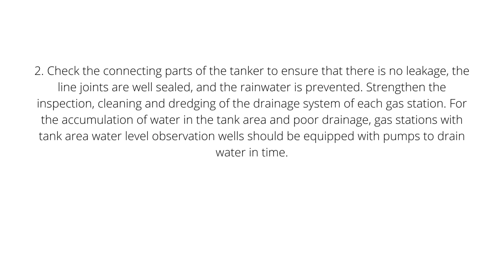Safety issues in the rainy season at petrol stations — United States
The rainy season has arrived. In view of the characteristics of the impact of rain on gas stations, the following safety reminders are given:

1. Carefully check the wires and lines in the station, and absolutely ensure that the outer protective sheaths of the wires and cables are intact, so that there is no short circuit or sparking in the case of water accumulation. In an emergency, the main power supply must be cut off immediately.

2. Check the connecting parts of the tanker to ensure that there is no leakage, the line joints are well sealed, and the rainwater is prevented. Strengthen the inspection, cleaning and dredging of the drainage system of each gas station. For the accumulation of water in the tank area and poor drainage, gas stations with tank area water level observation wells should be equipped with pumps to drain water in time.

3. Timely strengthen contacts with local flood control command departments and reservoir management departments, and pay close attention to weather warning information and flood conditions. Investigate the situation of the gas stations under the jurisdiction of the area that are vulnerable to floods and floods, be aware of the situation, increase inspections and investigations of hidden dangers, and prepare in advance for the suspension of business, power outages, and the transfer of oil products and equipment. Transfer the oil in the tank in advance, empty the tank, and fill the tank with water and seal it to prevent the tank from floating, damaging the equipment and breaking the pipeline.